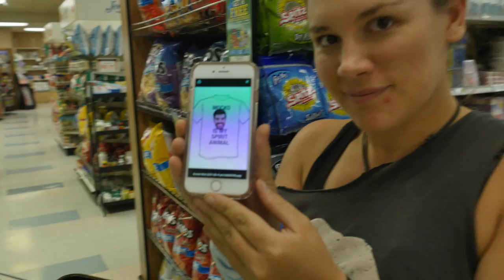THE SAN GABRIEL MOUNTAINS | Steep Life 143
Jubilee and I make a quick trip to California